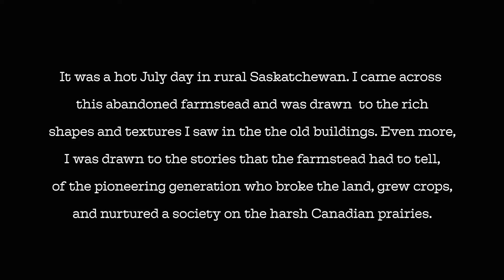Praire Farmstead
It was a hot July day in rural Saskatchewan. I came across this abandoned farmstead and was drawn  to the rich  shapes and textures I saw in the the old buildings. Even more, I was drawn to the stories that the farmstead had to tell,  of the pioneering generation who broke the land, grew crops, and nurtured a society on the harsh Canadian prairies.